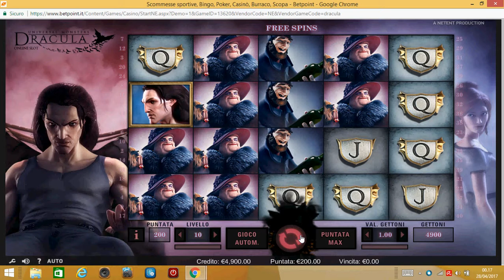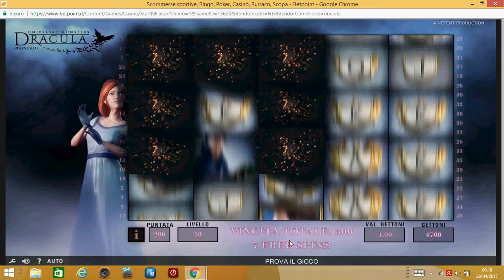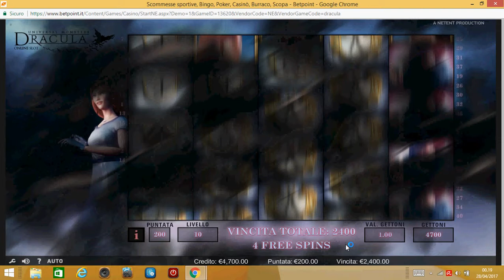slot dracula vincere 9000 euro